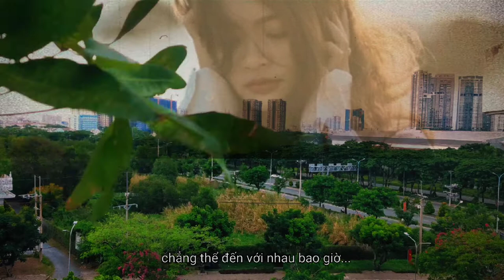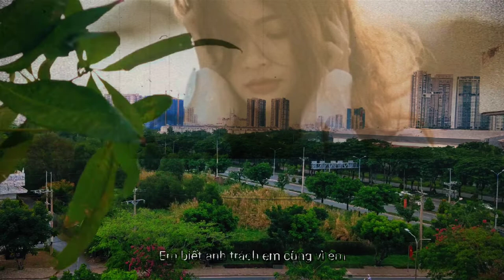KHI GIẤC MƠ VỀ - ACOUSTIC COVER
RETRO MUSIC PLAYING FROM NEIGHBOR’S HOUSE IN RAINING NIGHT–NGHE NHẠC HAY NHÀ HÀNG XÓM TRONG ĐÊM MƯA
LYRIC|| CHILL MUSIC GUITAR ACOUSTIC COVER || TÌNH CA BẤT HỦ
Many thanks to:
• Best if you listen with your 🎧
• Hay hơn khi nghe với tai nghe 🎧
• The video is made for relaxation, stress relief, concentration and comfort. And all of this is done with audio stimulation and beautiful visuals crafted specially to give you the best vibes and feelings.
• Video được thực hiện nhằm mục đích thư giãn, xả stress, tạo sự tập trung và thoải mái. Và tất cả những điều này được thực hiện với sự kích thích bằng âm thanh và hình ảnh đẹp mắt được để mang đến cho bạn những rung cảm và cảm xúc tuyệt vời nhất.
• Audio and visual editing, animation, effects, made loop and editing by: BOULEVARD 706
• Chỉnh sửa âm thanh và hình ảnh, hoạt ảnh, hiệu ứng, tạo vòng lặp và chỉnh sửa bởi: BOULEVARD 706
• This video is made for sleeping - studying - vibing - chilling - relaxation - backgrounds - visualisation! oldies music playing from neighbor's house and it is raining outside. Oldies music playing in neighbor's house but you are in a dream
• Video này được thực hiện để ngủ - học tập - vibing - lạnh - thư giãn - hình nền - hình ảnh! nhạc xưa phát từ nhà hàng xóm và bên ngoài trời đang mưa. Nhạc Xưa chơi trong nhà hàng xóm nhưng bạn đang ở trong một giấc mơ.
• Tất cả âm thanh và hình ảnh được sử dụng đều không có Bản quyền hoặc được sử dụng theo luật Sử dụng hợp pháp hoặc chúng là một phần của miền công cộng
• All of this combined into something unique and new, is my work. Please don't confuse this!
• Tất cả những điều này kết hợp thành một cái gì đó độc đáo và mới mẻ, là công việc của tôi. Xin đừng nhầm lẫn điều này!
➤ Không có hình ảnh, âm nhạc và video clip nào được tạo / sở hữu bởi chúng tôi.
➤ Video này hoàn toàn là do người hâm mộ làm ra, nếu bạn (chủ sở hữu) muốn gỡ video này xuống, vui lòng LIÊN HỆ TRỰC TIẾP với chúng tôi trước khi làm bất cứ điều gì. Chúng tôi sẽ trân trọng loại bỏ nó.